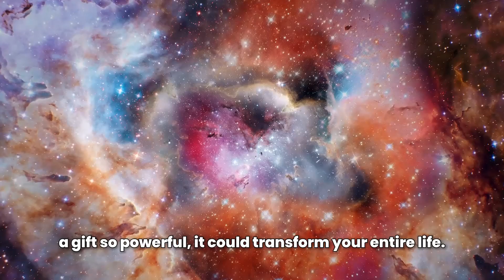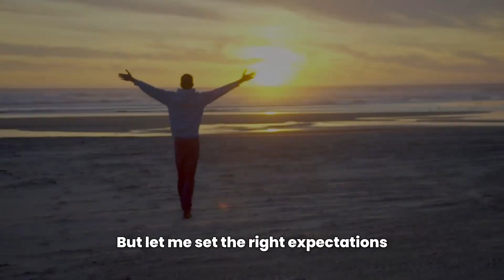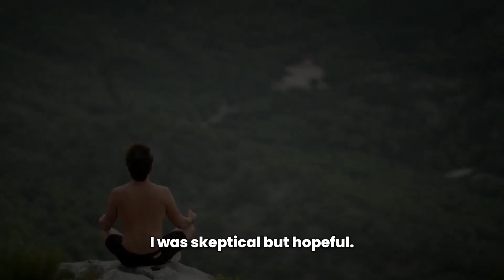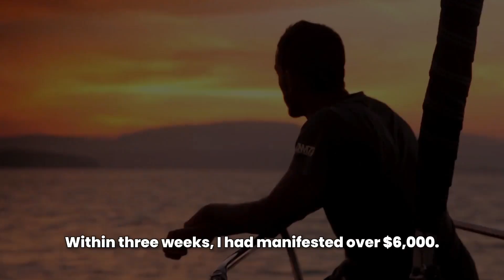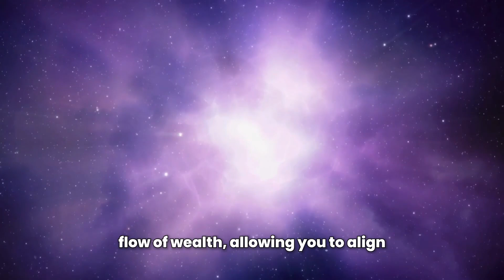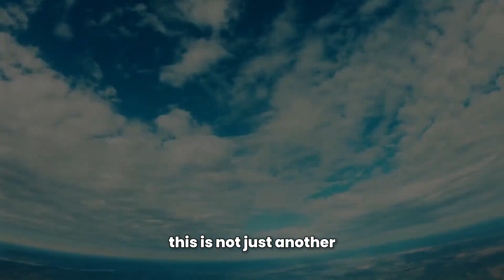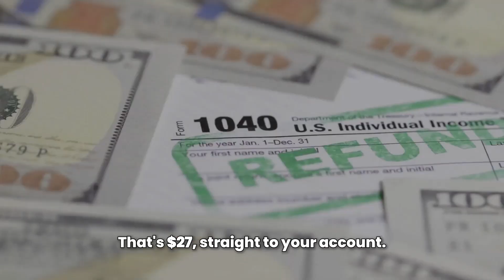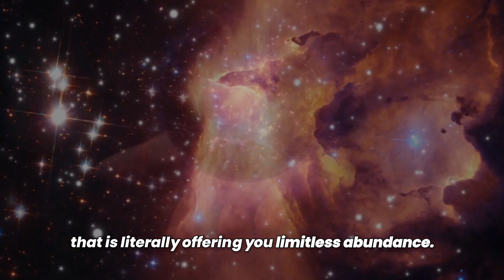Divine Money Wave REVIEW - SCAM OR LEGIT?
Divine Money Wave REVIEW: Everything You Want In Life Could Very Well Be On Its Way To You.

Waking up every morning with an unshakable sense of peace and gratitude...

Financial security that lets you bless your children and grandchildren.. providing for their future without stress or worry.

Generously giving to charities, supporting causes close to your heart.

Just Like It Did For These People:
1. Katherine E. 48 Years Old - It Was Like Finding Water In The Desert
"I hit rock bottom two years ago. Living in a motel and working as a waitress, I was struggling to make ends meet. When I fell ill and couldn't work for days, I had no family to turn to and no money for food.

I felt utterly hopeless.

Then, I discovered the Divine Money Wave It was like finding water in the desert. With their system, I was able to get back on my feet.

I sincerely sincerely feel the Divine Money Wave truly is a lifeline."

2. Maverick J. 43 Years Old - Divine Money Wave Didn't Just Change My Life;
It Saved It.
"During the pandemic, I lost my job and my financial stability vanished. As if that wasn't enough, my wife left me shortly after. I was overwhelmed with despair and felt like there was no way out. I was so close to ending my life.

Then, I discovered Divine Money Wave. This incredible spiritual product brought a new wave of hope and positivity into my life.

It helped me realign my thoughts and regain my sense of purpose. Slowly, I started rebuilding my life, finding strength I never knew I had.

Divine Money Wave didn't just change my life; it saved it.

If you’re feeling lost or hopeless, I can’t recommend it enough.